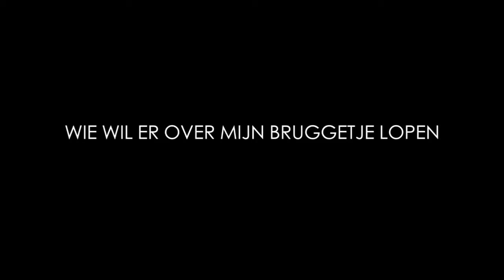Handversje 'Wie wil er over mijn bruggetje lopen' uit 'De wereld in mijn handen'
Handversje uit 'De wereld in mijn handen' door Kristien Dieltiens en Milja Praagman.
Kristien Dieltiens verzamelde de mooiste vingerversjes, handspelen en beeldende liedjes voor kinderen van 2 tot 7 jaar. Ze schreef bovendien nieuwe handversjes, die een rijke aanvulling vormen op klassiekers als 'Naar bed naar bed zei Duimelot', 'Moriaantje zo zwart als roet' en 'Hansje Pansje kevertje'. Daarnaast bevat de bundel ook verzorgingsversjes voor baby's en jonge peuters. Eens voorgedaan zullen de kinderen er naar blijven vragen.